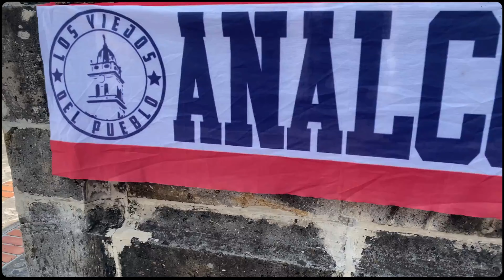SOY DE CHIVAS- LVDP- ADRIAN AM FT J VEYTIA - SANTILLAN / TFLOW COMPANY-AM STUDIOS/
PARA LA BANDA DE ANALCO Y TODOS LOS ROJIBLANCOS EN ESPECIAL,  SOMOS LOS VIEJOS DEL PUEBLO.
Somos de diferente lugar, apoyamos al mismo equipo.
La Unión Rojiblanca!